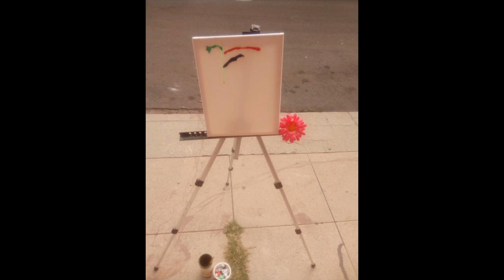PHOTOS SELF PORTRAIT OIL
Photo compilation into self portrait done in front of my appt.